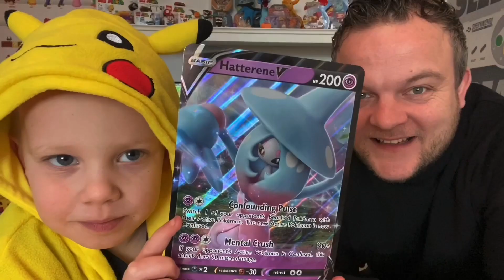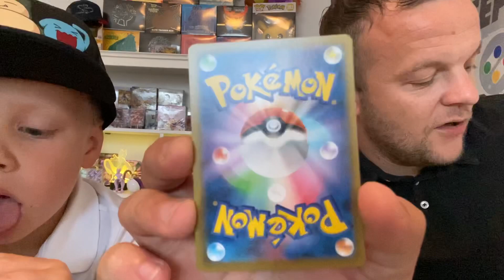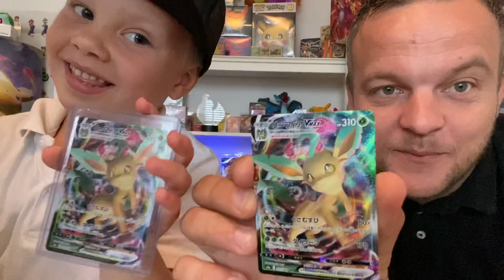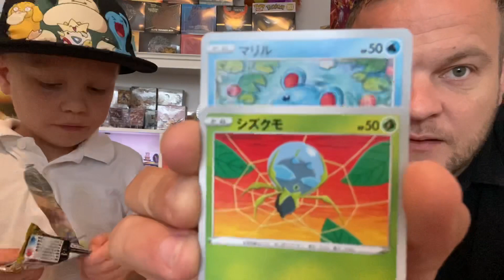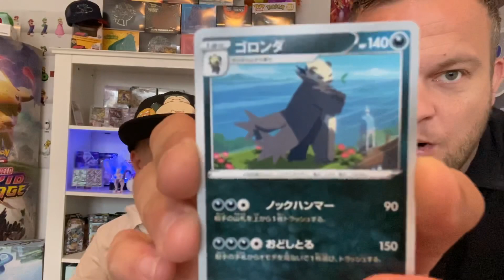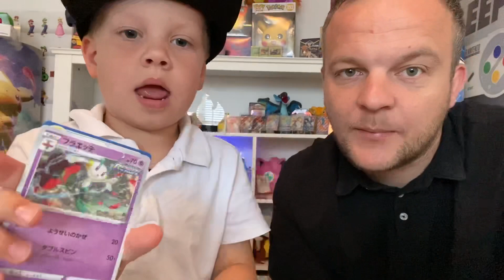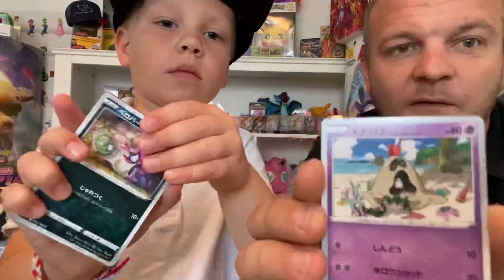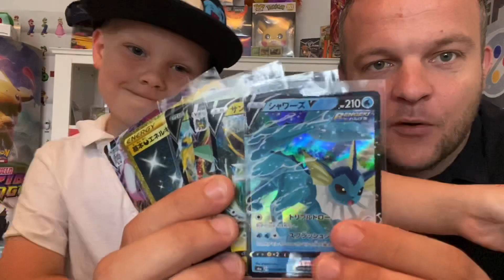Japanse Pokemon kaarten ( Eevee Heroes )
Welkom bij Papa en Sem, ga lekker achteruit zitten en geniet van het openen van de Pokémon kaarten.
Elke week nieuwe video’s over veel verschillende series ,boxen, pakjes en specials.

► Bestel nu je eigen kaarten via monsterkorting.nl